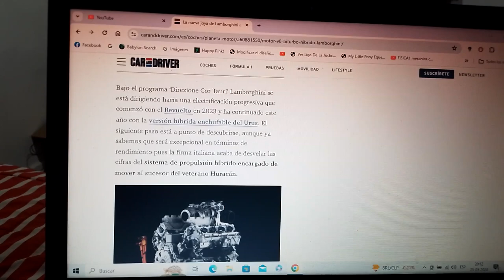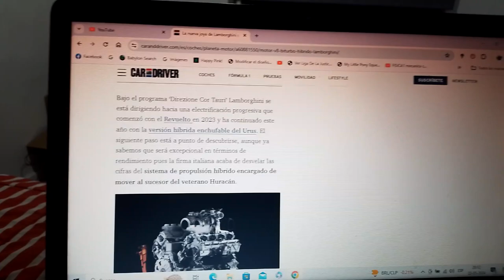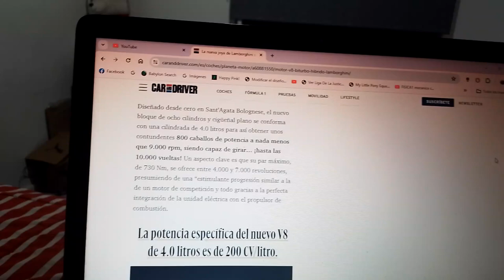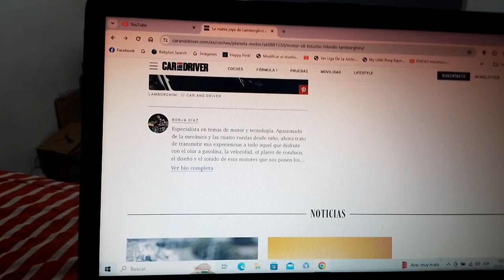Esta nueva joya de Lamborghini demuestra que los motores de combustión interna si tienen futuro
Este nuevo motor tipo V8 biturbo será híbrido y próximamente moverá al sucesor del ya veterano modelo Huracán